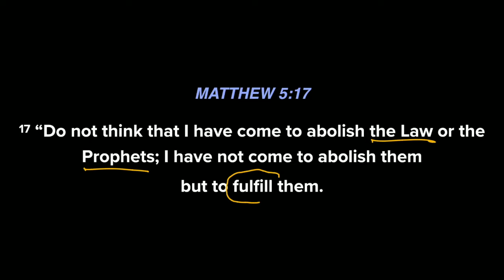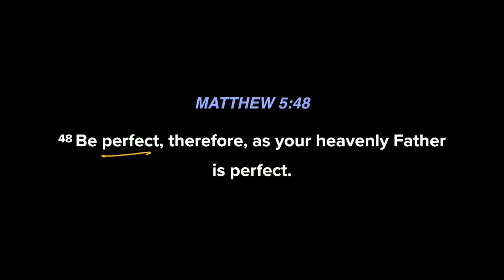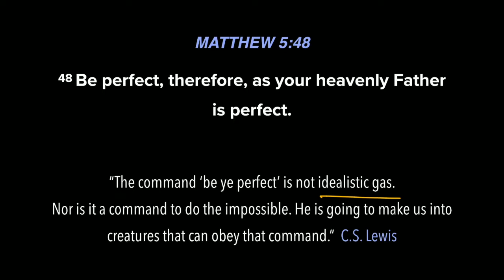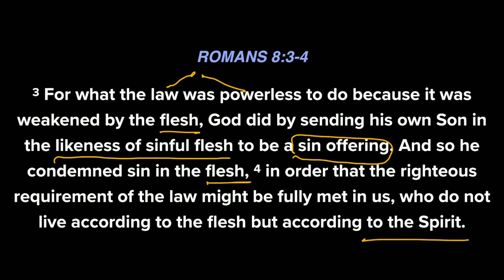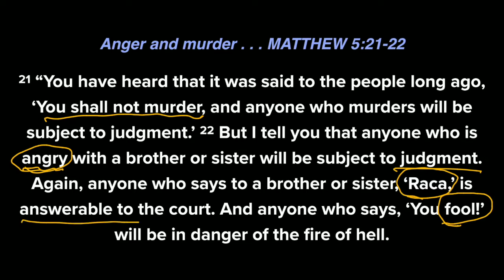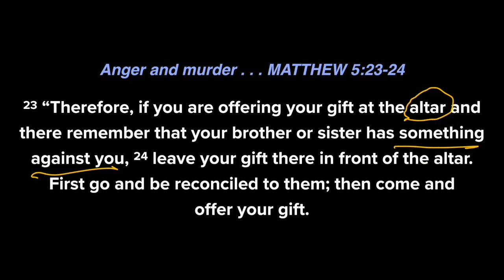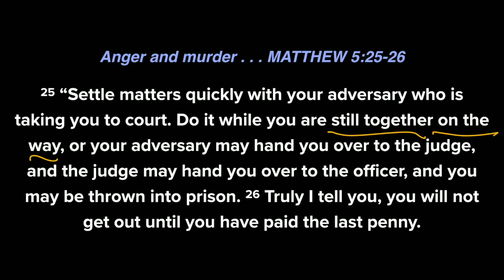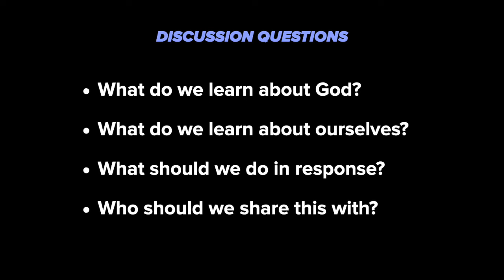Scriptures with Dr. Jim Bradford | Sermon on the Mount, Part 3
Welcome to Scriptures with Dr. Jim Bradford. We pray that these short Bible studies help you to be scripturally thoughtful and spiritually engaged. Be sure to check out the discussion questions at the end and make these a resource for small group studies!